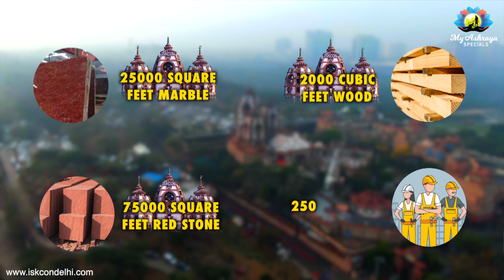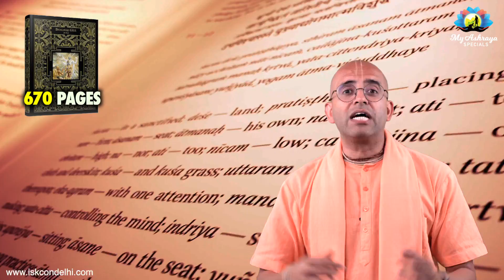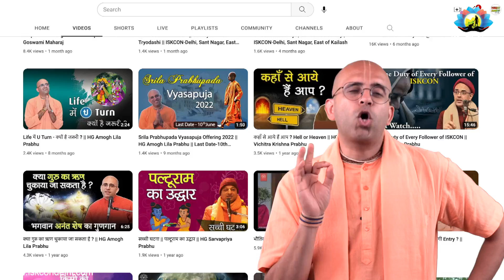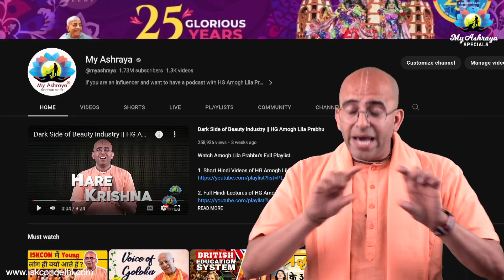Delhi का सबसे सुंदर मंदिर || Documentary || Hindi || Most Beautiful Temple || HG Amogh Lila Prabhu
Delhi का सबसे सुंदर मंदिर || Most Beautiful Temple in Delhi || HG Amogh Lila Prabhu

My Ashraya
ISKCON Delhi
ISKCON